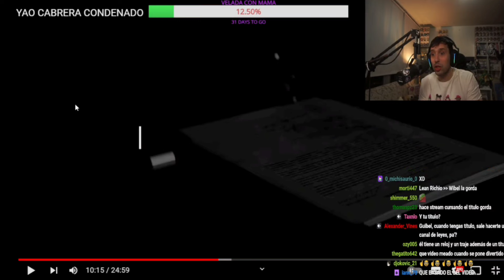GUIBEL LLORA PORQUE LEAN RICCIO ES MEJOR QUE ÉL